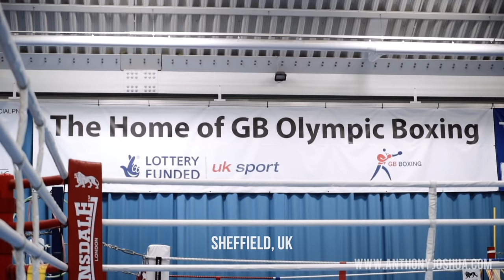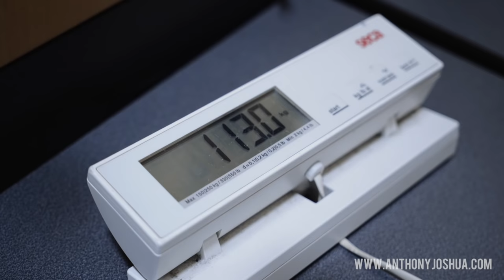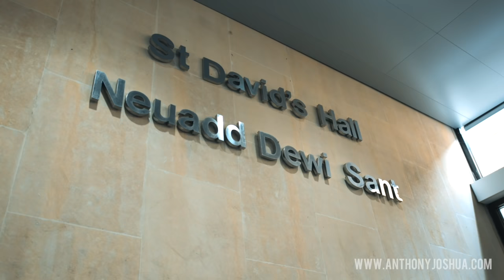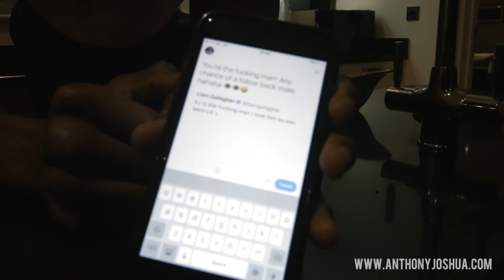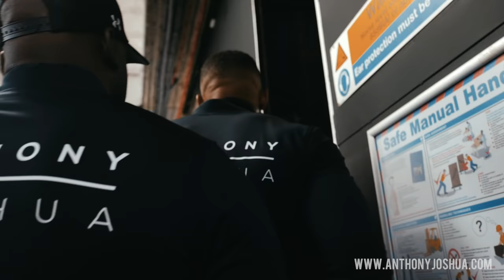Stepping Into The Dragons Den ~ Anthony Joshua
What’s so important a few hours before is soon a distant memory and it’s then just back to normal living AJBXNG ~ Anthony Joshua

MB01PJKDNVT1TXG